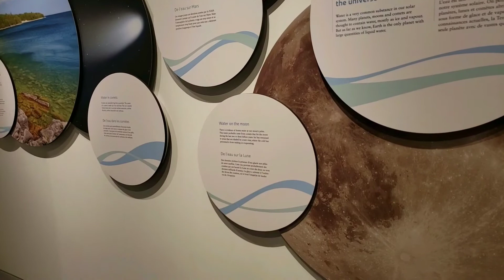At the Museum in Ottawa, Ontario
atthemuseum